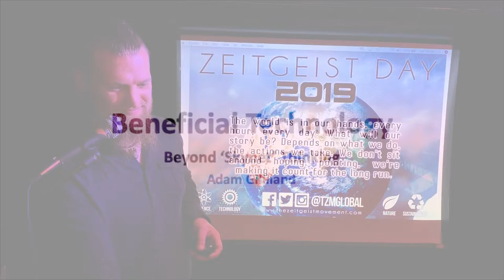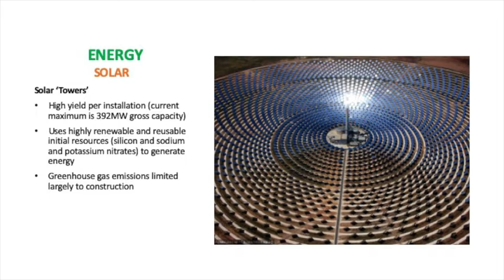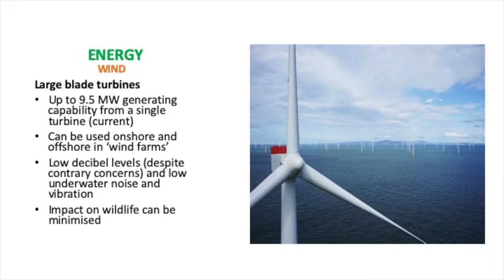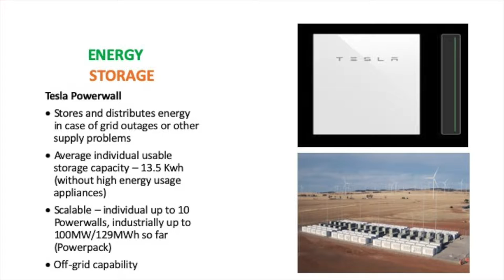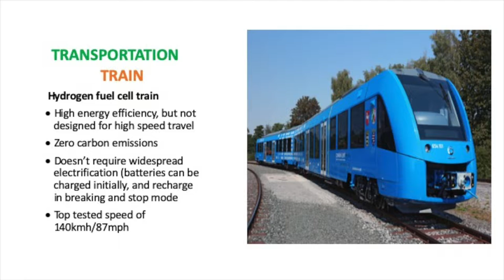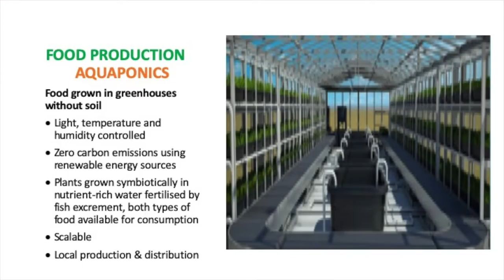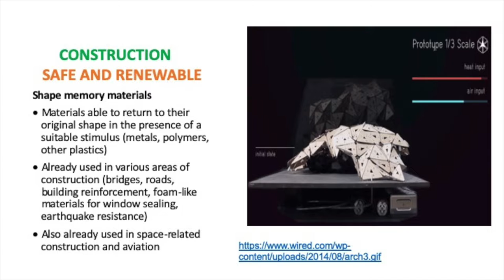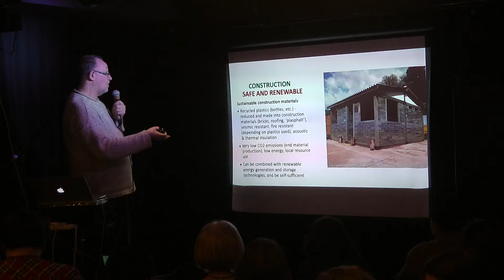Beneficial Technology: Beyond Skynet Thinking | Adam Gilliland | ZDay 2019 London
Synopsis:
A presentation on how the current socioeconomic system uses technology to instil fear and anxiety to control, and how technology, used for social and environmental benefit creates the opposite effect, setting people free to research and explore possibilities'?

About TZM:
The Zeitgeist Movement is a global sustainability activist group working to bring the world together for the common goal of species sustainability before it is too late. Divisive notions such as nations, governments, races, political parties, religions, creeds or class are non-operational distinctions in the view of The Movement. Rather, we recognise the world as one system and the human species as a singular unit, sharing a common habitat.